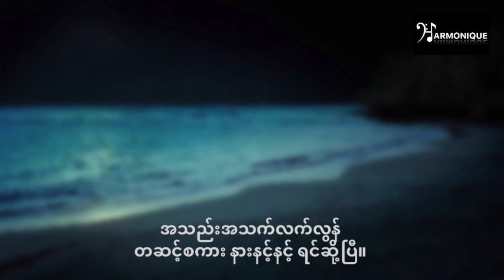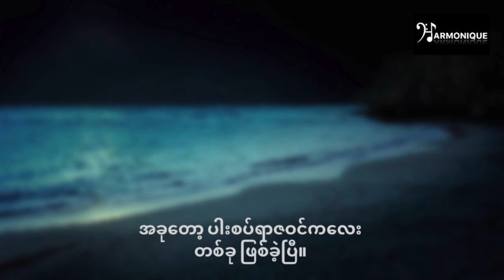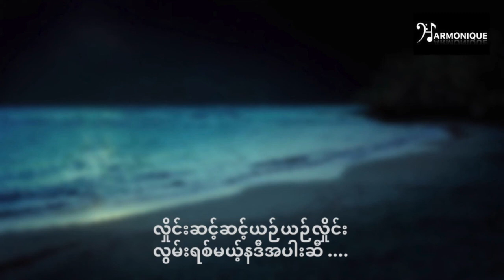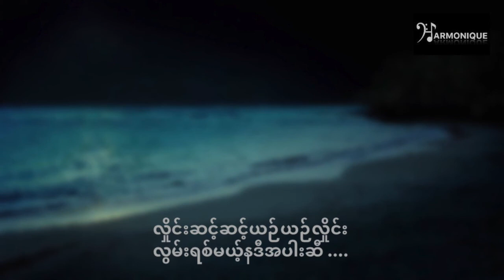အခုတော့ပါးစပ်ရာဇဝင်လေးတစ်ခုဖြစ်လို့ကျန်ခဲ့ပြီ - လွှမ်းမိုး [Cover by Kyaw Ko Ko Thant]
Composer : Naing Myanmar

Vocals : Kyaw Ko Ko Thant
Piano : Hayblut